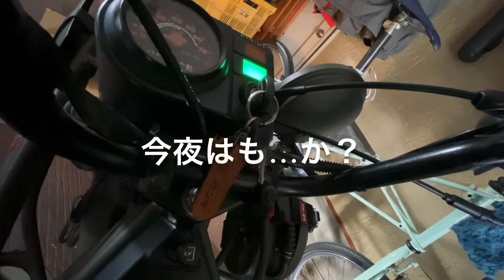070/Honda motra ダメ出し走行。復活ミリタリーモトラで酒屋へ買い出し…今夜は祝宴だ！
モトラ復活後のダメ出し走行でホンダ仲間の酒屋へ行ってきました。